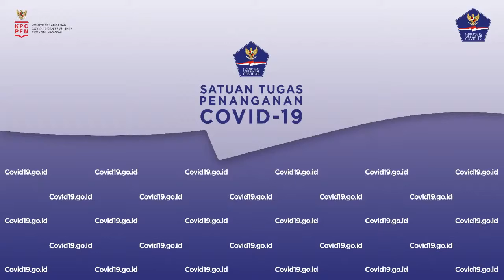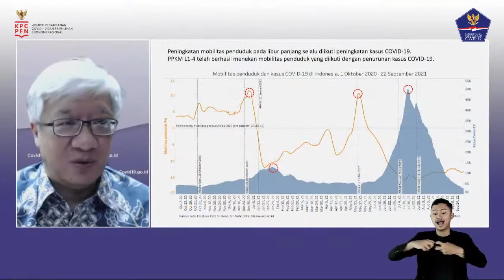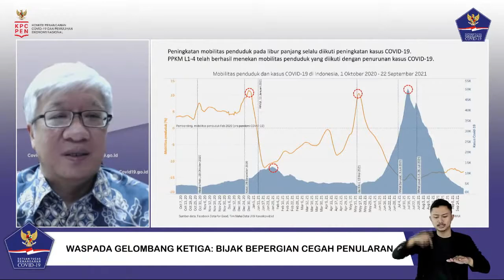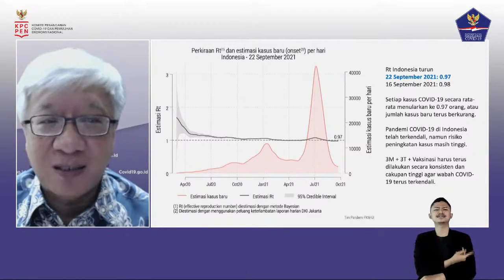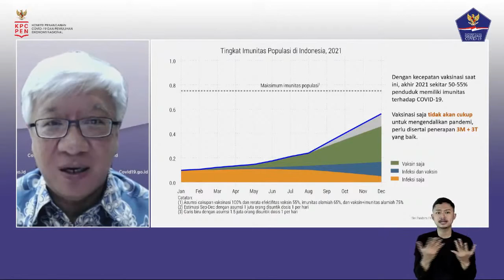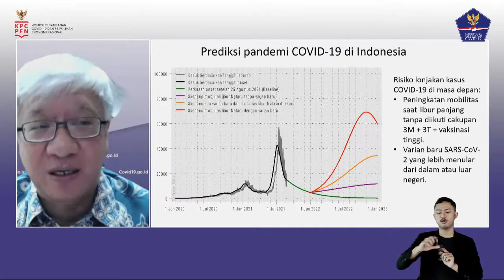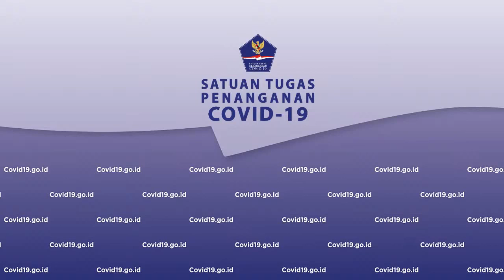Waspada Gelombang Ketiga Bijak Bepergian Cegah Penularan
Halo

Seiring dengan terus membaiknya tren kasus Covid-19 di Indonesia selama 10 minggu terakhir, maka dilakukan penyesuaian PPKM secara nasional dan pembukaan aktivitas sosial masyarakat. Hal ini, diikuti dengan pergerakan masyarakat yang semakin meningkat, terutama pada aktivitas retail and recreation .

Belajar dari pola peningkatan kasus yang selama ini terjadi, laju penularan semakin tinggi saat pergerakan masyarakat juga tinggi. Untuk mencegah gelombang lanjutan penyebaran Covid-19, diperlukan pemahaman terkait perubahan perilaku dengan penerapan protokol kesehatan, agar masyarakat tetap bijak dalam melakukan aktivitas, terutama yang sifatnya sekunder.

Untuk dapat hidup berdampingan dengan Covid-19, penting memahami perilaku masyarakat agar protokol kesehatan dapat menjadi kebiasaan yang tidak perlu dipaksakan atau tidak perlu lagi ada hukuman bagi yang melanggar.

Bagaimana agar mobilitas yang semakin meningkat tidak membuka peluang terjadinya gelombang ketiga Covid-19?  Simak perbincangan dengan narasumber:

Dicky Chresthover Pelupessy, Ph.D.
Ketua Laboratorium Intervensi Sosial dan Krisis, Fakultas Psikologi, Universitas Indonesia

dr. Iwan Ariawan, M.S.P.H.
Ahli Biostatistik, Fakultas Kesehatan Masyarakat - Universitas Indonesia

Moderator:
Wicky Adrian

Talk show dilaksanakan pada: Selasa, 28 September  2021, pukul 11.00 WIB di Media Center Graha BNPB, Jakarta yang disiarkan secara LIVE SREAMING dengan hak siar yang dapat dipakai untuk seluruh media.